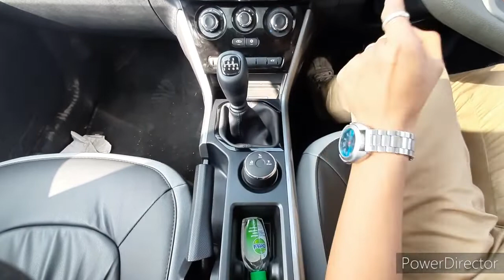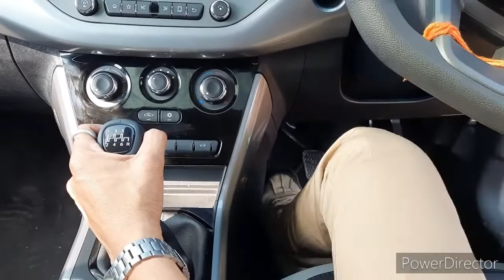how to change car gear properly? गाड़ी के गियर कैसे बदले?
I have  seen many new drivers who used to do this kind of thing by this they will get less mileage. Clutch plate problem everything I have explained in this video I am going to start a new series in which I am going to explain you how to drive car 🚗. And I always bring good content for you.

Here are my old videos:-

tata nexon XM S review most affordable sunroof car.

Mumbai Pune expressway accident Maruti Suzuki Eco save everyone life build quality 👌

tata nexon EV full review go green 🤑save money 💰

Tata tiago crushed between two truck.

Hyundai creta crash airbag Nahin Khula.

Tata tiago crash flip 4 time nothing happened.

Tata Hexa under truck keeping everyone safe build quality.

 Salem Bengaluru NH accident 4killed,7 injure

Tata altroz XM plus or xz most detailed video.

Tata tiago crash,flips 4 time build quality?

Tata Hexa under truck nothing happened? Tata Nahin thank hai.

Tata tigor most detail video better than a Swift or other hatchback car.

 mahindra thar crash test global ncap 4 star.

hundai creta got burned omg? no claim.

tata tiago 70 kmph test drive went wrong

mahindra XUV300 BS6 2020 DRIVING EXPERIENCE

maruti suzuki ignis stunt and drift

TATA NEXON ACCIDENT IN 120 KMPH NOTHING HAPPENED
tata altroz XM PLUS FULL SPECIFICATIONS

kia seltos has received 3 star in global ncap crash test.

kia seltos crashes out of dealer showroom

ford Ecosport crashed with Nilgay safety?